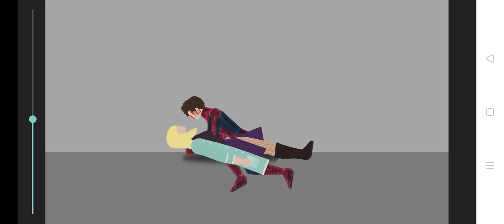drawing cartoons 2 Gwen and Spidey